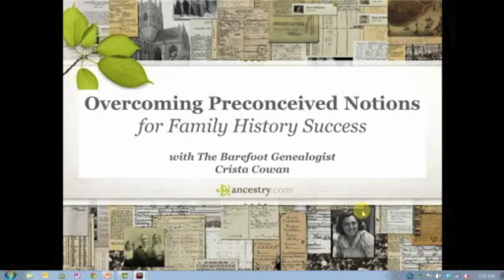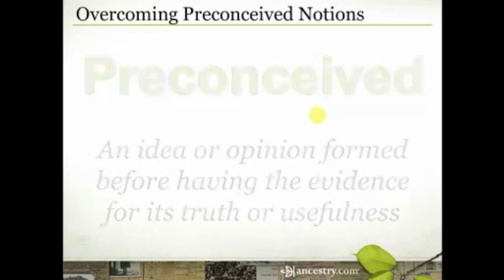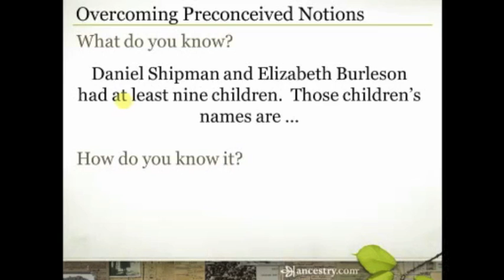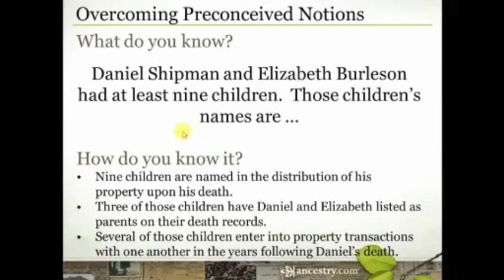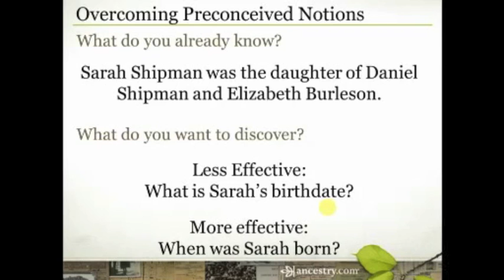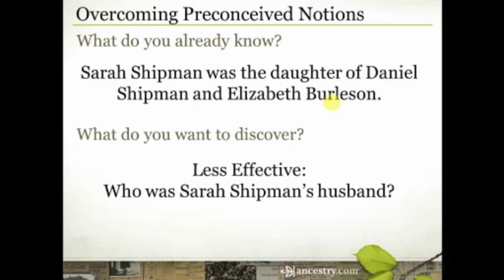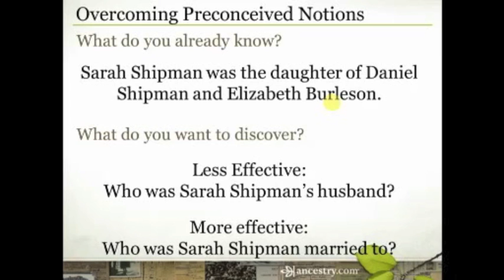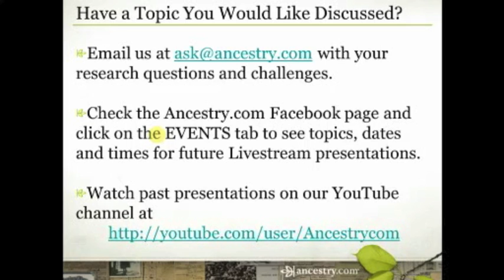Overcoming Preconceived Notions for Family History Success | Ancestry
Your whole life you've been told you have Native American ancestry. Grandma said her parents came from Sweden and grandma wouldn't lie, would she? You saw a record once, somewhere, that listed your grandfather as a native of France. We all have preconceived notions when we start researching our family history. But, sometimes those "facts" get in the way of the truth and create enormous brick walls in our research. Join Crista Cowan as she shares some tips for overcoming preconceived notions so you can have family history success.